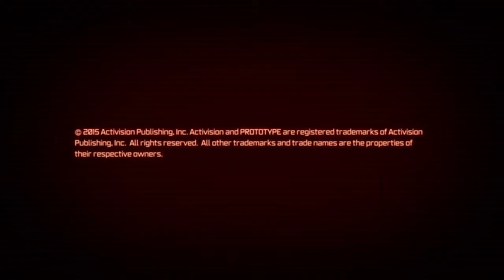[PROTOTYPE®]_20150918142920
[PROTOTYPE™]